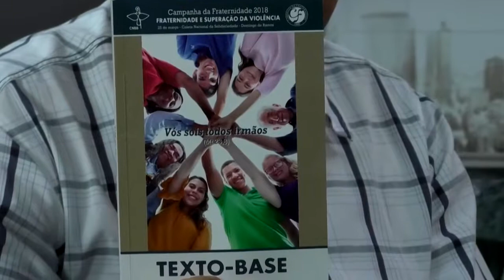Verdade em Questão, Bloco 1 - 17/03 sábado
Confira o programa Verdade em Questão, Bloco 1 - 17/03 sábado